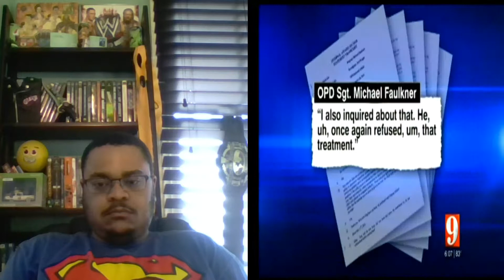News Update: Cop Ruptures Mans Spleen Fellow Cops Laugh Take Pics as He lays Dying Begging for Help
"Officer of the GOD damn law!" -Robin Harris

ME!